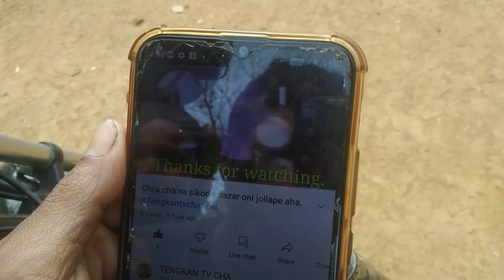Chi'a cha'na sikode bazar oni jollape||Sawa iakoara an'chaa aro maidakgipa katta check ka'tokenga.